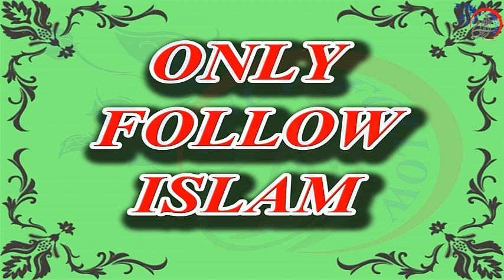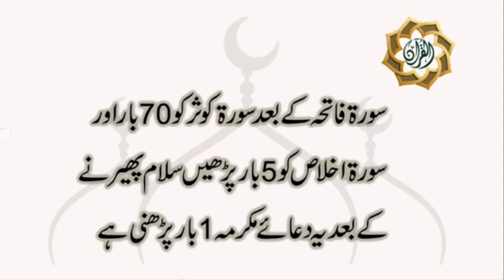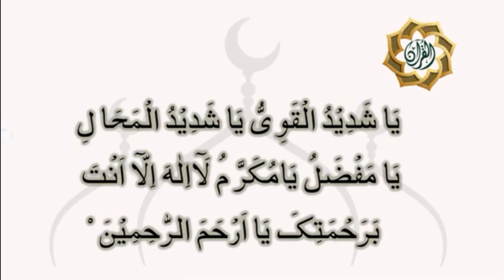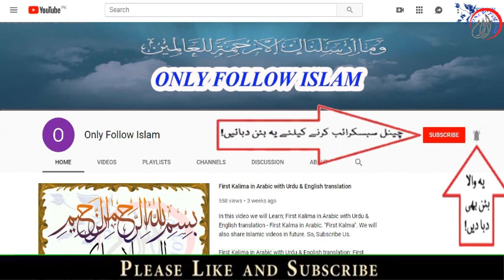Safar Ul Muzaffar Ki Nafli Ibadat | mahe safar ki fazeelat in urdu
Safar Ul Muzaffar Ki Nafli Ibadat | mahe safar ki fazeelat in urdu | youtube | Qurani Wazaif | Dua
Safar Ul Muzaffar Ki Nafli Ibadat ic mehany ki boht he barkat hai jo yai namaz safar ul muzaffar mein ada kr dyta hai pora sall afto musibat sy bach rehta hai boht sy logon ny ic sy istifada hasil kiya hai aur mujy ommeed hai k ap ko ic ,dua, sy zaroor faida ho ga